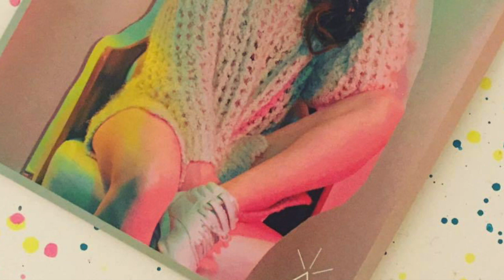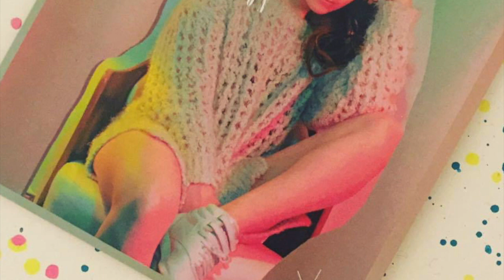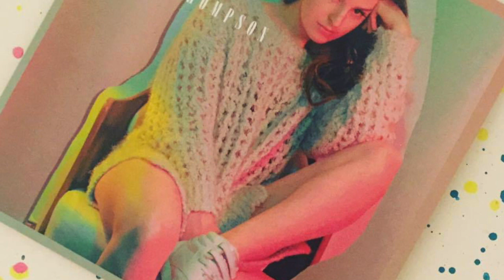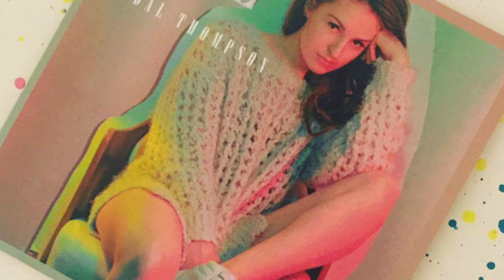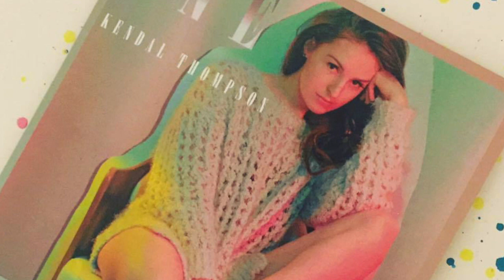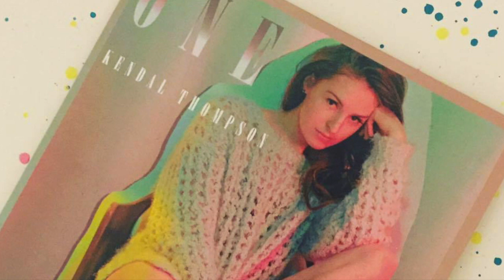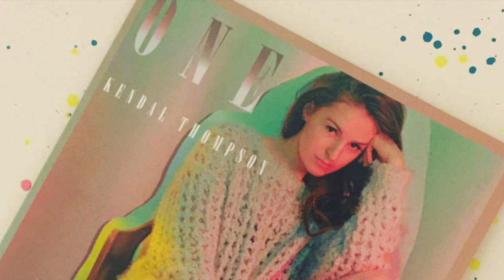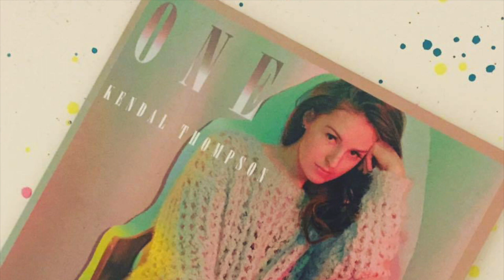Kendal Thompson Episode 18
Kendal Thompson is a singer and songwriter born in Alliston, Ontario, Canada. She began singing at the age of three making up songs as she went along. Thompson began taking vocal lessons at the age of 12 and soon she was gathering fellow classmates for rehearsals of a girl group that never received a name, or made it out of the playground. From those failed attempts she learned how to persevere with her purpose in hand. In her early teens Kendal was shown a new light, being almost solely inspired by Lauryn Hill, began her journey of musical expression. She adopted a guitar her father had purchased years earlier for $10.00 at a local auction and the added musical outlet and freedom of expression took her writing to a whole new level. In 2007 Kendal took a leap and moved to Toronto where she found a home in the folk and indie circuit. Endless shows and lucille projects later she connected with producer, songwriter and musician Mike Schlosser of Little Noise Records, and the musical results have formed that basis of all her music since. Her first EP “One” is available on Apple Music and Spotify and has helped her gain the attention of other Toronto artists, and landed her a feature in John Orpheus’ song “BUTTAHFLY”. Thompson is excited to continue working with her team at Little Noise for a much anticipated follow up in 2017.